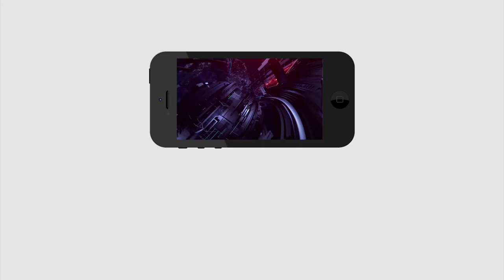Ys Jagan Got Shocking Comments From Gurumurthy | సీఎం జగన్ గురించి గురుమూర్తి |PDTV News|Chandrababu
సీఎం జగన్ గురించి గురుమూర్తి ఇంత గొప్పగా మాట్లాడతాడని ఎవ్వరు ఊహించి ఉండరు..